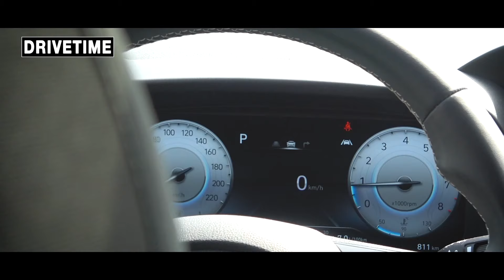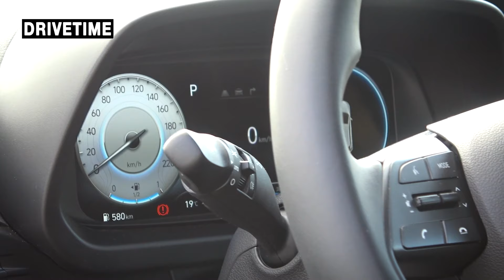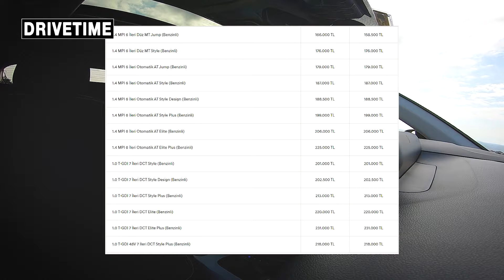Yeni Hyundai i20 2020 Test Sürüşü - Sınıf lideri mi?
Yeni Renault Clio , Tata Tiago gibi modellerle karşı karşıya gelen Yeni Hyundai i20 test sürüşü videosu yayında!

3. Nesil Hyundai i20 , baştan aşağı değişen tasarımı ve teknolojileriyle sınıf lideri olabilir mi?